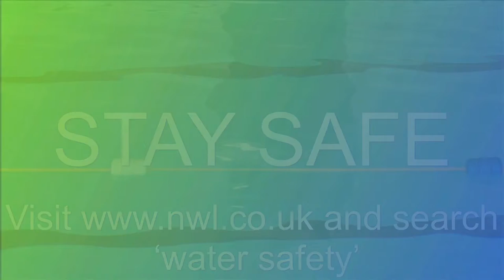Olympian Chris Cook warns of water dangers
Being around water can be fun, but it also carries serious, life-threatening dangers.
Here, Olympian and Commonwealth champion Chris Cook gives his water safety tip.